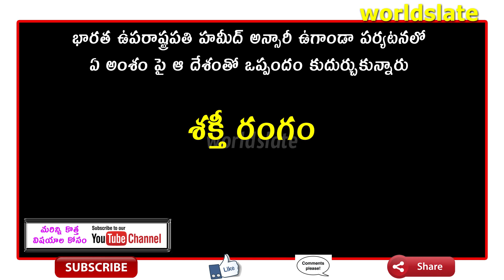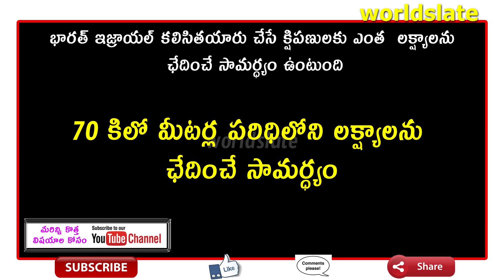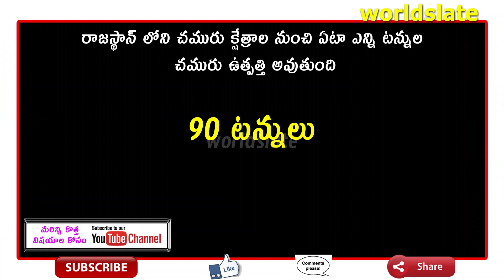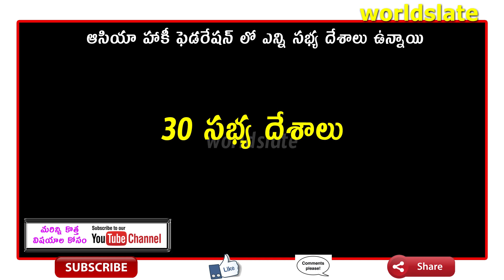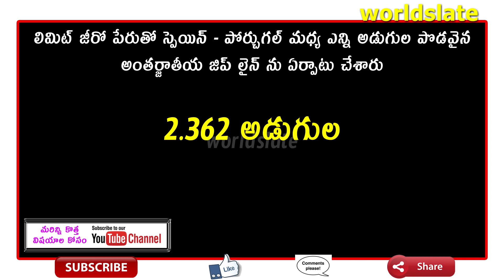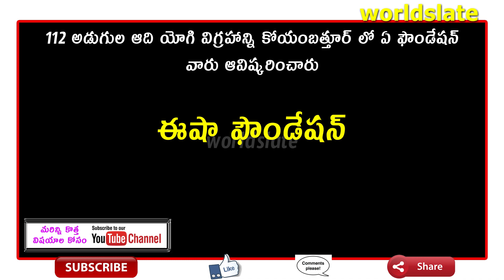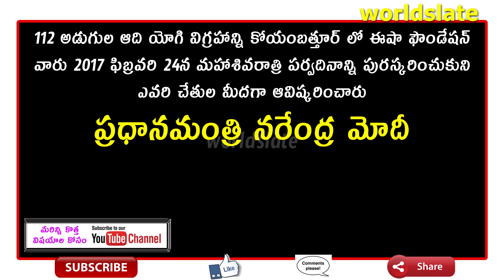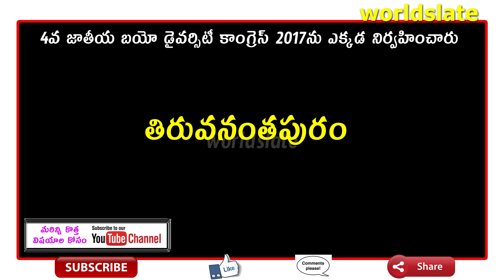Best Current Affairs And Telugu GK || February 2017_P3